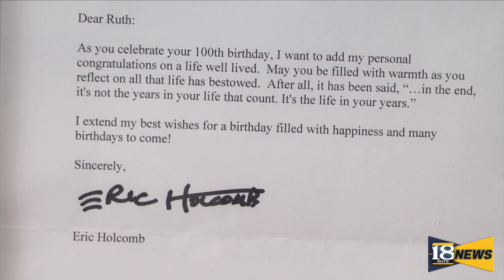Ruth King Taking to The Skies of Dubois County at 99 Years and 364 Days Young - 18 News Shorts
Ruth King turns 100 Years old on May 12th, and it was quite a surprise for lots of members of the Dubois County community to learn that she previously had a pilot's license, and was frequently flying the skies of Dubois County in the past.

On the morning of May 11th, 2023, friends, family, and more came to celebrate the larger-than-life milestone with Ruth by seeing her off in a plane ride, guided by pilot Tim Wehr, at the Huntingburg Airport.

Story by: Joyce Murrell